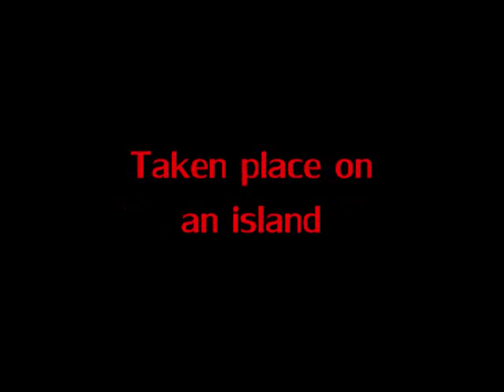FREEMAN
LOLZ ON AN ISLAND!